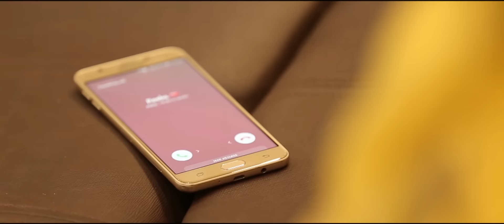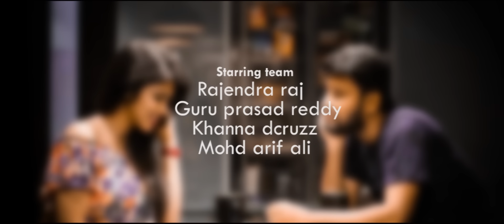Rooba Rooba Dance Video| Orange | Mukka Pruthvi | Divya | Vamsi Srinivas | Ram Charan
Rooba Rooba Video Song | Orange Movie Song | Don Pruthvi, Divya | Ram Charan Tej, Genelia

Watch & Enjoy Rooba Rooba Full “Dance Song” by Pruthvi Mukka and Divya Narni from Orange Telugu Movie. Starring Ram Charan Tej, Megha Akash, Music Composed by Harris Jayaraj, Directed by Bommarilu Bhaskar.

Song Name : Rooba Rooba
Movie Name : Orange
Cinematography & Editing : Vamsi Srinivas
Dance Cover Casting: